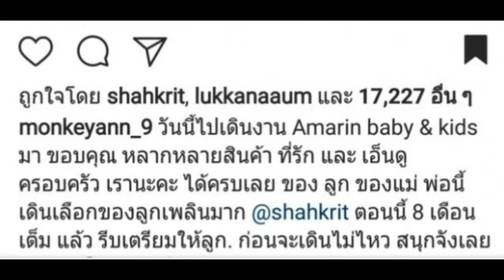ว่าที่คุณพ่อ-คุณแม่! ชาคริต-น้องแอน ควงคู่เตรียมความพร้อม ซื้อของให้ น้องโพธิ์